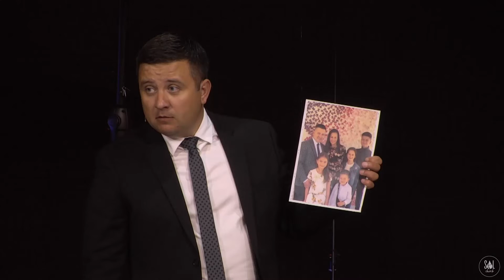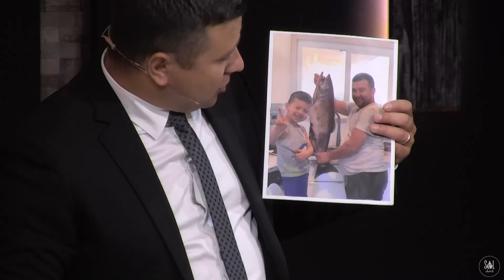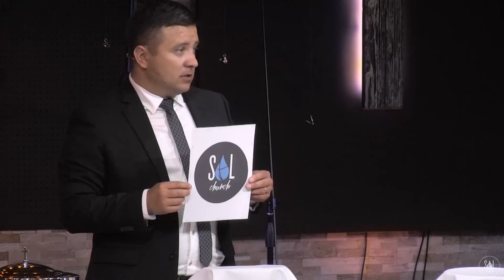Він найбільший - Вадим Дашкевич